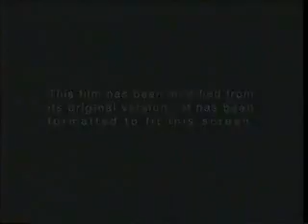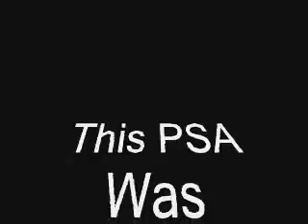Saddam Hussein Execution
A PSA to warn about a menace to society.